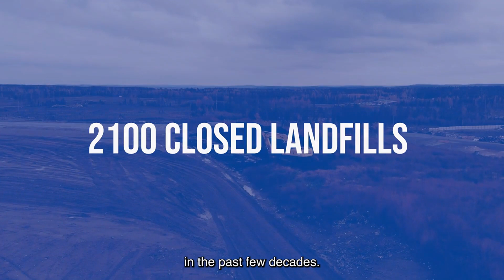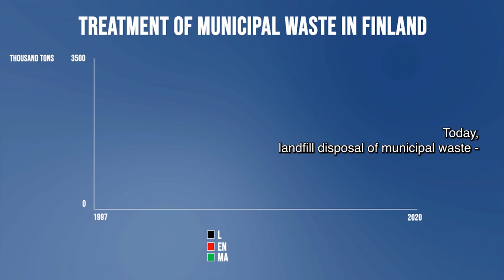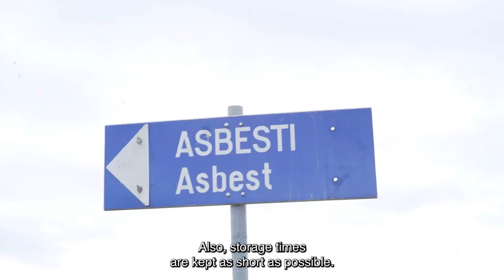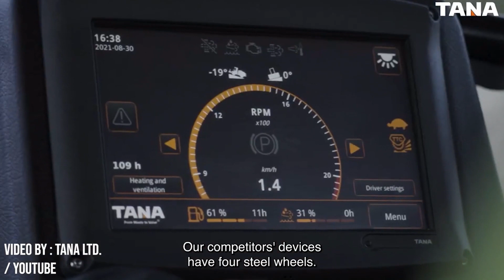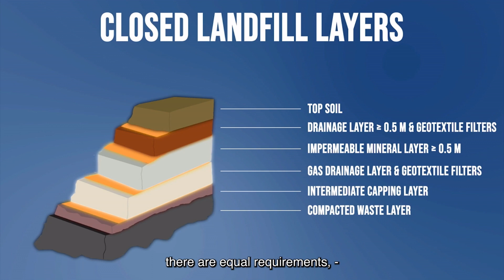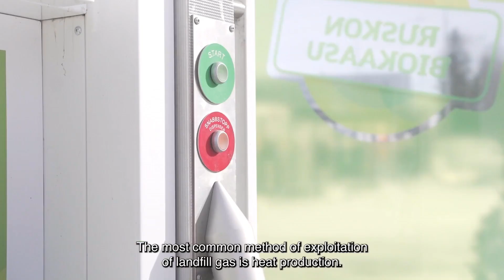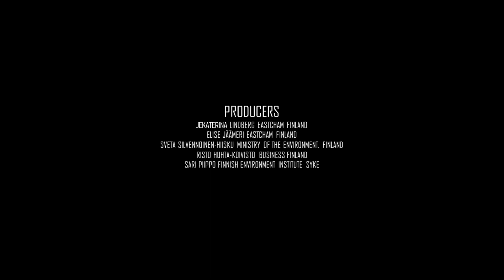Ep 9 - Operation and Closure of Landfills in Finland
Operation and Closure of Landfills in Finland tells about current situation of landfilling of MSW in Finland, presents legislative framework of landfill operation, decommissioning and monitoring, and introduces effective technologies and innovative practices related to landfill operation, waste utilization, decommissioning and post-closure usage.
Waste Management Solutions from Finland- series is produced in co-operation of Business Finland, EastCham Finland, Ministry of the Environment, Ministry for Foreign Affairs of Finland, and Finnish Environment Institute SYKE. The series share best practices and technology solutions from Finland for all interested parties. The series can be found either with English or Russian subtitles.